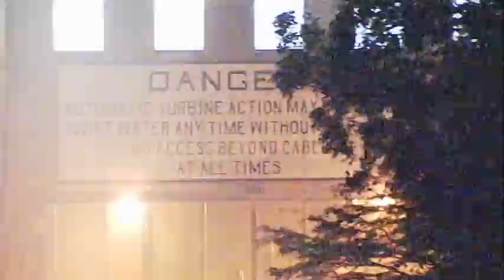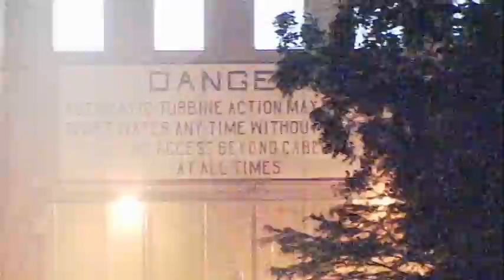Floodgates at Tom Miller Dam open